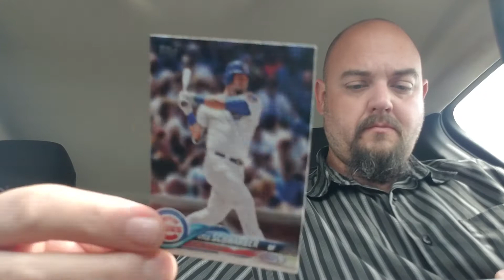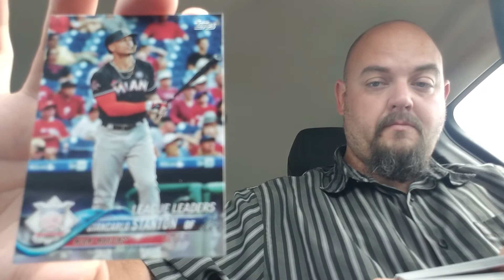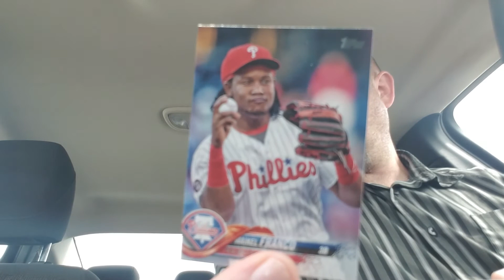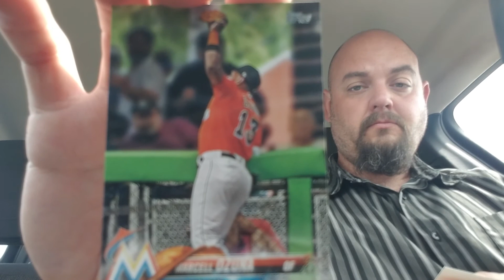Opening a 2018 Topps Series I Baseball Retail Rack pack in a car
2018 Topps could have something good, right?